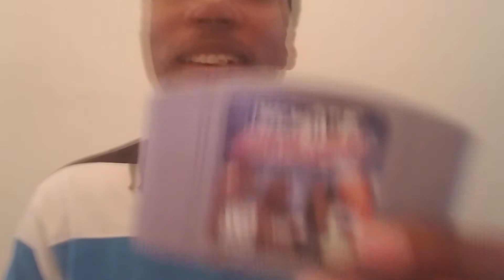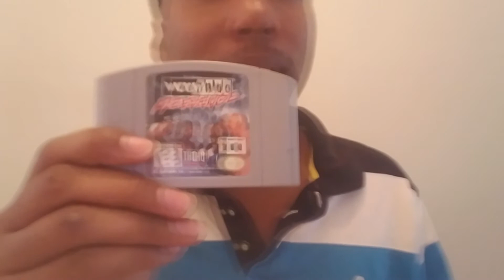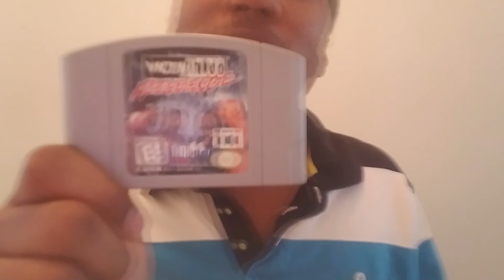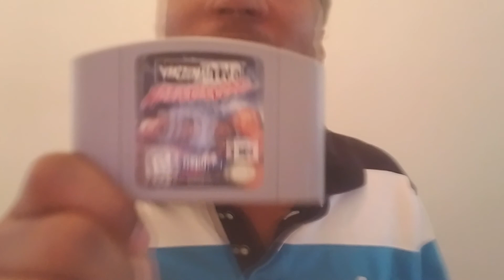throwback thursday review wcw/nwo revenge